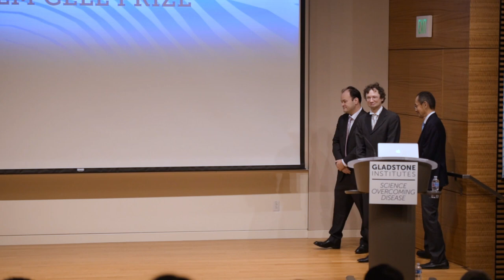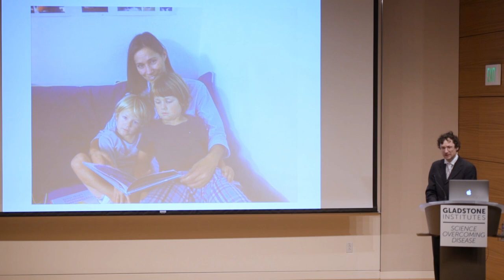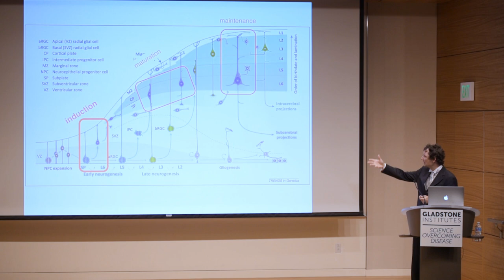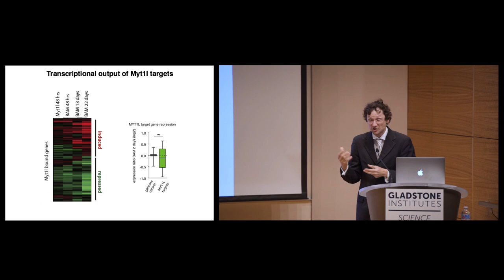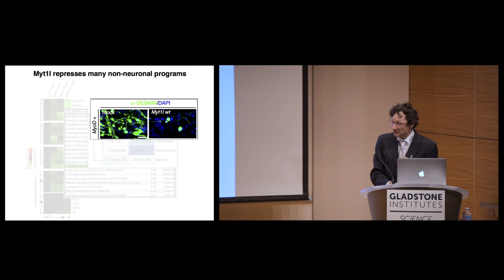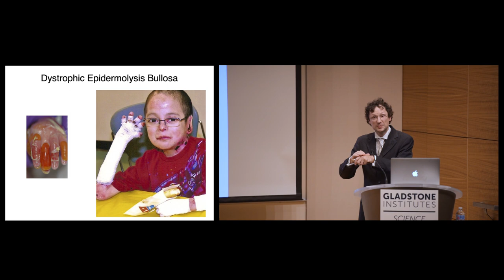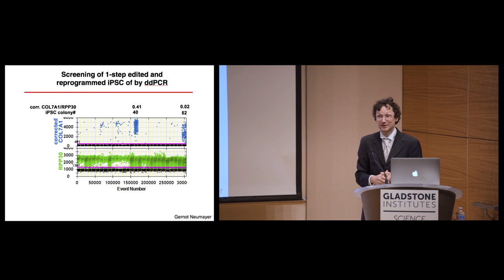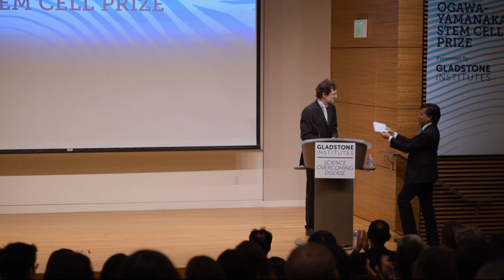2018 Ogawa-Yamanaka Stem Cell Prize Awarded to Marius Wernig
As the winner of the 2018 Ogawa-Yamanaka Stem Cell Prize, Marius Wernig was invited to present his groundbreaking work at Gladstone in October during the award ceremony. Watch his presentation and learn about his research in cellular reprogramming.